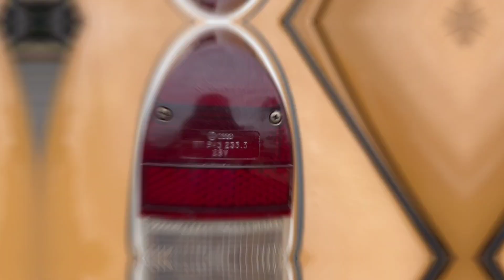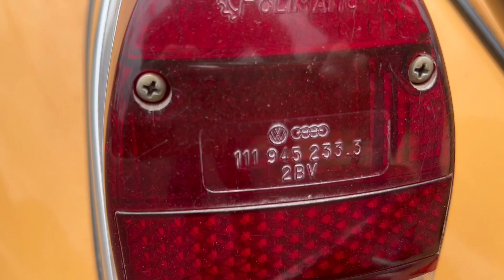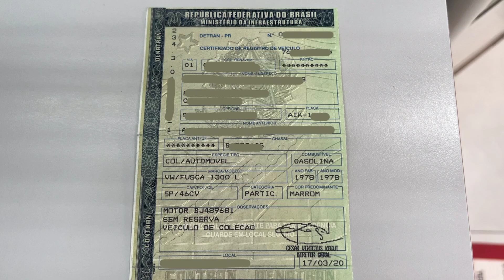FUSCA 1978 PLACA PRETA! *RELIQUIA*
No vídeo de hoje mostramos para vocês esse fusca ano 1978 na cor Marrom, uma verdadeira relíquia com peças originais de fabrica!

O FUSCA FOI VENDIDO! 😃👍🏼Obrigada a todos que entraram em contato!

🔘Para envios, esta é a minha caixa postal:
JULIA NORBIATO